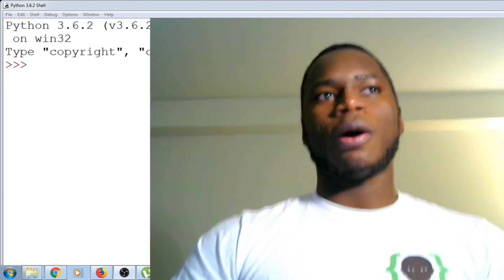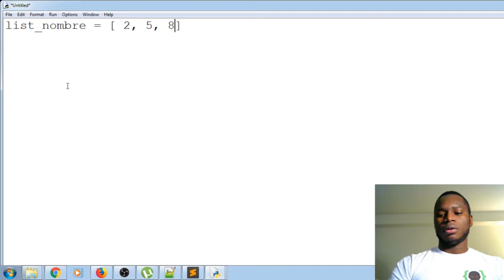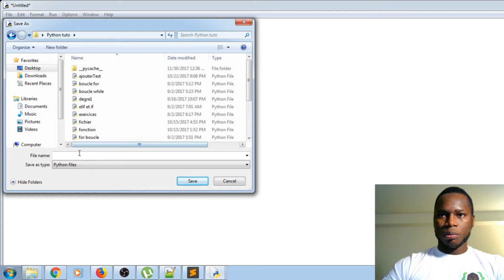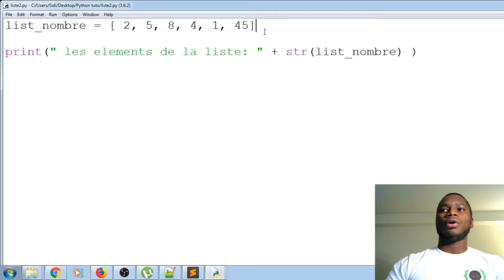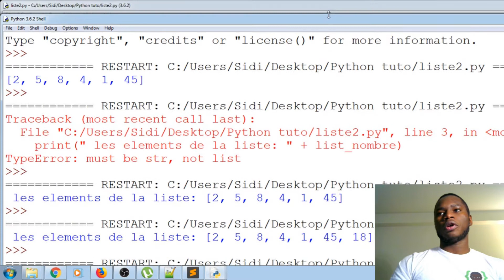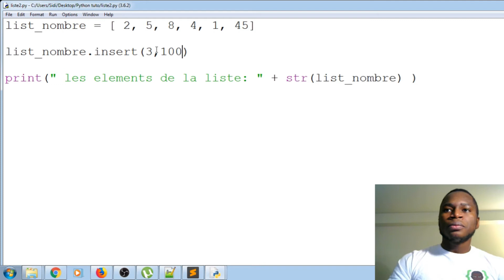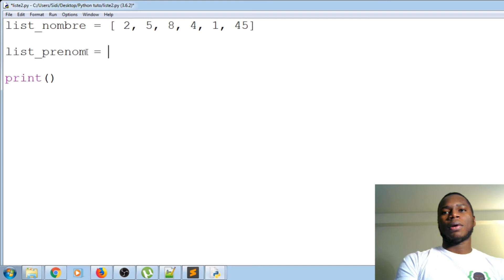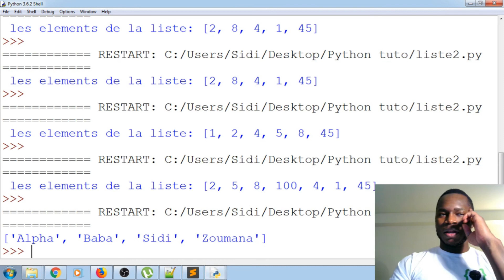Python en bambara 20 List partie 2